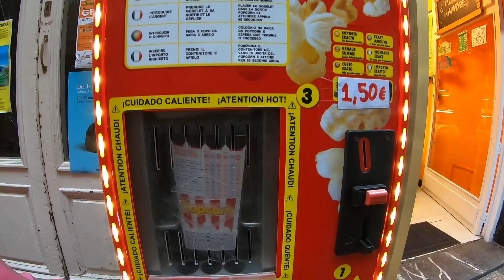Camino Blooper Reel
A Blooper Reel from the Camino de Santiago Northern Route. With a camera in your face for 35 days...there are bound to be some mishaps. And we had plenty along the Camino del Norte.